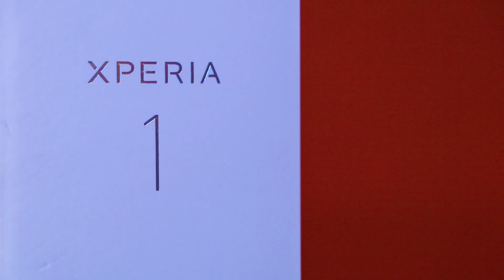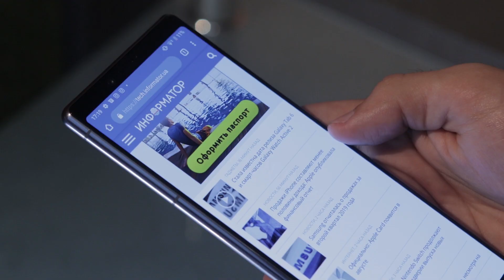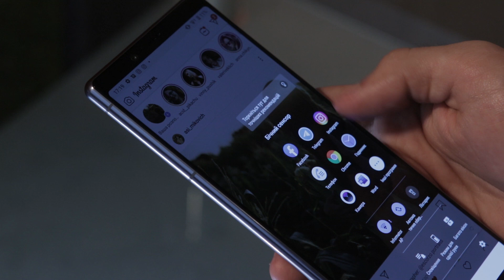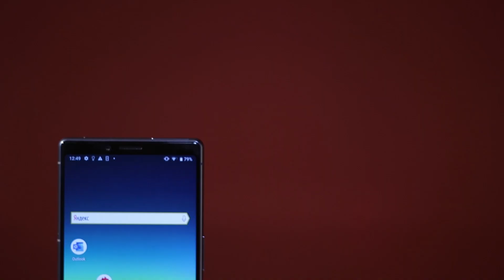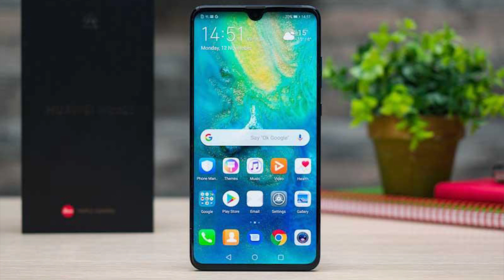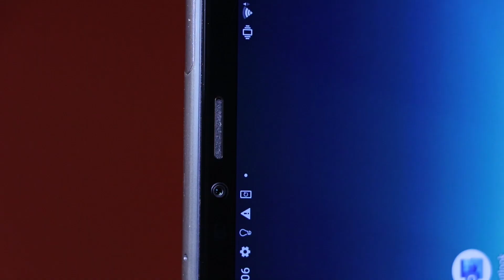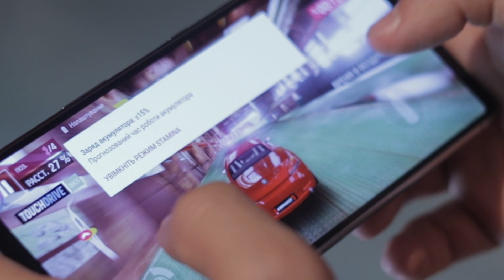Обзор Sony Xperia 1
Сегодня производителям смартфонов приходиться удивлять пользователей внешним видом устройства, характеристиками камеры или внутренними фишками системы. Sony в этом году решили дать залп со всех орудий.